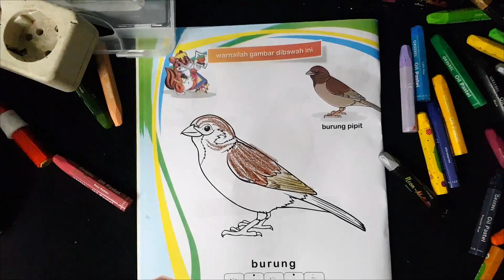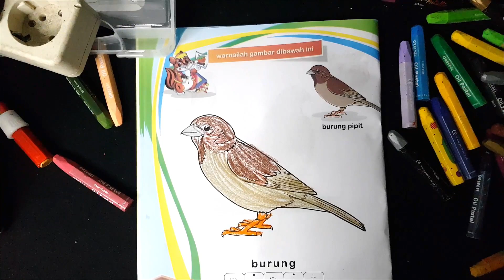mewarnai gambar burung percil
Hai! saya  rose mari Nikmati video mewarnai gambar dan video melukis Ayo menggambar dan mewarnai bersama!